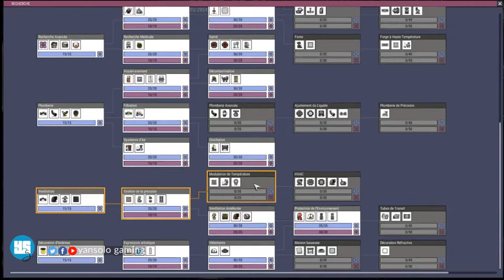Oxygen not included Expressive upgrade let's play fr saison 2 épisode 11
On continue la  série sur oxygen not include sur  le dlc Expressive upgrade.

Bienvenue sur la chaine yansolo gaming.

Dons : Les dons ne sont pas obligatoires mais sachez qu'ils m'aideront a vous fournir de la meilleur qualité on contribuant a l'achat de matériel pour le streaming.